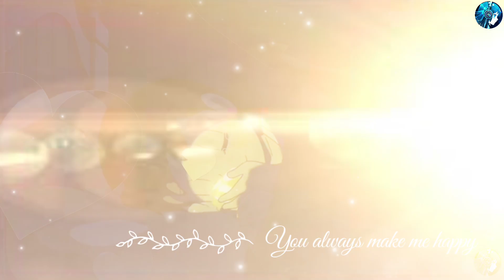Let Me Love you [DJ Snake] || Ft. 💞 Nobita Shizuka 💞 Love Song 💞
✔These pictures and the song do not belong to me.

✔AII rights to above Music Label & No
Copyrights Infringement Indented.